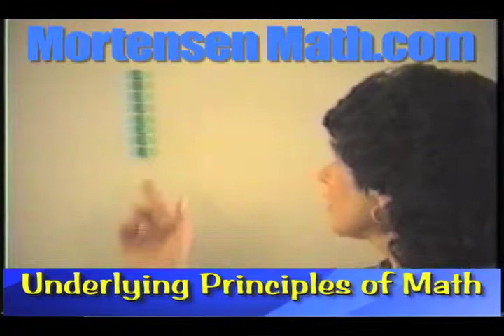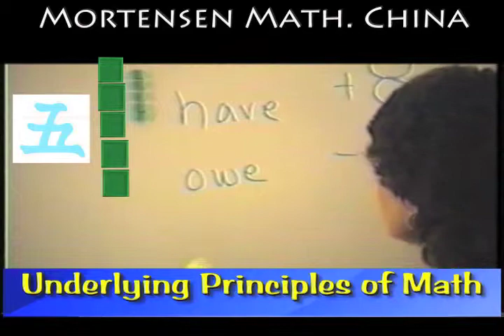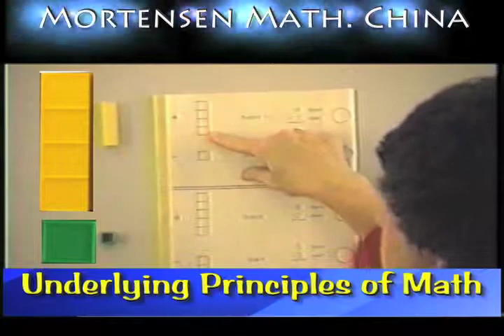Chinese Subtraction Blocks, Mortensen Math China, Kids Montessori K-12 Pre-school tutorial video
Chinese Subtraction Blocks, with Smiley Face Books using Chinese Numerals, Mortensen Math China, Algebra, Factoring Expressions, with Dale Mason, Mortensen Math manipulative blocks, Kids Montessori K-12 Homeschooling Pre-school Kindergarten mathematics tutorial video.\